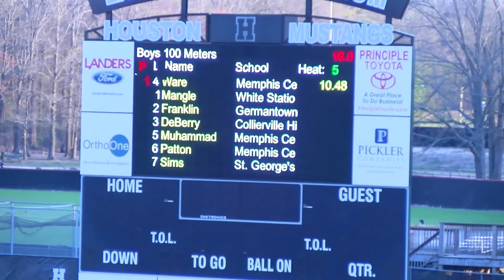Central Sprinter Jordan Ware clocks 10.48 100-meter dash in cold weather Jamboree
Memphis Central sprinter Jordan Ware warms up for the 2023 season with a blazing 100 meter dash